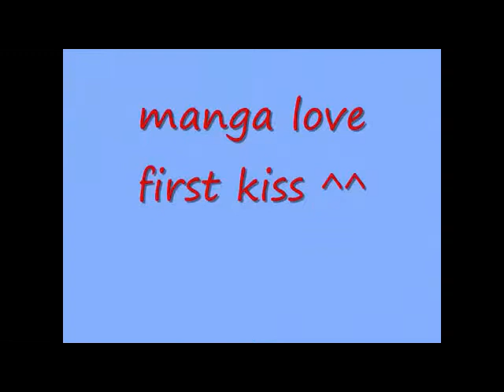ANDRE FLIPSIDE BENATNA CLIP OFFICIAL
MUSIC ANDRE FLIPSIDE
                                    BEST OF NEW MUSIC STYLE FLIPSIDE MUSIC
                                                BESTS WITHE BEST  GOOD BEAUTIFUL DAY
                                                                   FOR ALL LOVERS FLIPSIDE